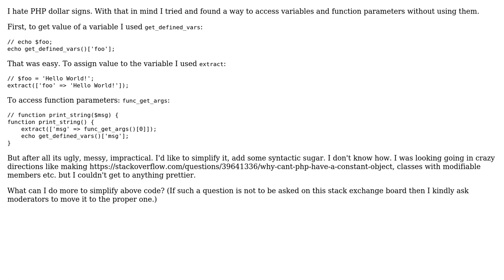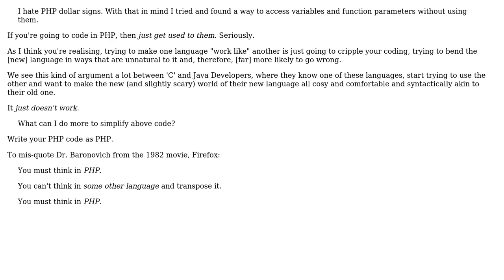Software Engineering: Getting rid of dollar signs in PHP in a best way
With thanks & praise to God, and with thanks to the many people who have made this project possible! | Content (except music & images) licensed under CC BY-SA | Music | Images & others | With thanks to user Phill W. user Grzegorz Adam Kowalski and the Stack Exchange Network Trademarks are property of their respective owners. You are responsible for your own actions.